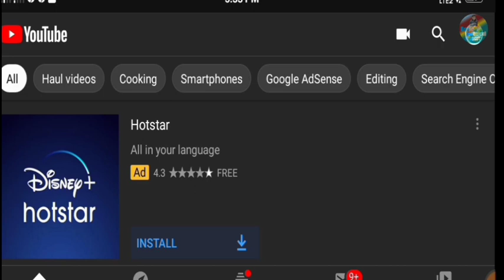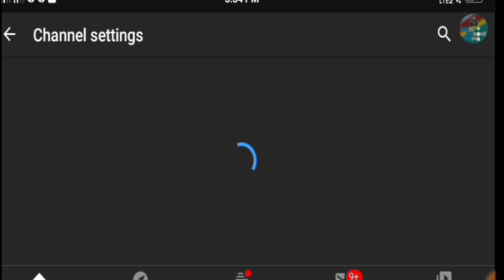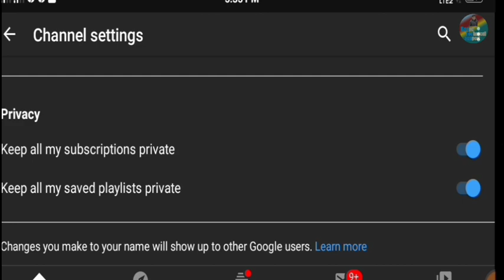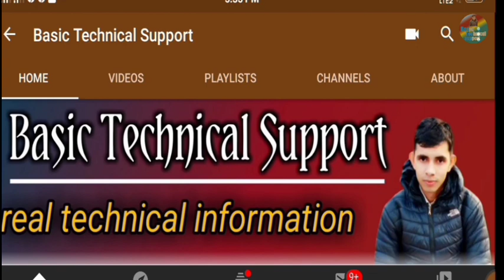Youtube Channel Important Settings || Ati Aawasyak Youtube Settings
Sathiharu aajako yas video ma maile tapailai
 Youtube ko kehi privacy settings ko barema batayako chhu yo settings Important chha ra sabai youtuber le yo settings aaphnai aaphnai channel ma enable garnu jaruri chha aasha chha tapailai yo video man parne chha.

साथीहरू यदि तपाईं संग कुनै सवाल जिज्ञासा छन् र हामी प्रति दिनु पर्ने सल्हा सुझाव प्रतिकृया छन भने हामीलाई कमेन्ट गर्नुहाेला

कृपया टेक्नोलोजी संग रिलेटेड विडियो को लागि हामीलाई subscrib गर्नुहोला

QUERIES solved
1) youtube tips and tricks
2) youtube tips and tricks nepali
3) youtube channel important settings 2020
4) ati aawasyak youtube settings
5) youtube channel privacy settings